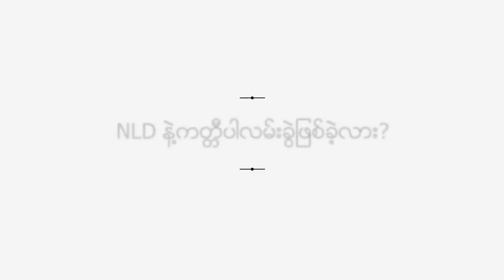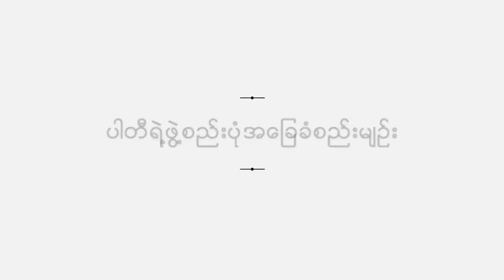စံေတာ္ခ်ိန္ႏွင့္ Interview ေခတ္ပံုရိပ္စကားဝိုင္း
စံေတာ္ခ်ိန္ သတင္းဌာနမွ တင္ဆက္ေသာ ေခတ္ပံုရိပ္စကားဝိုင္းအစီအစဥ္ ျဖစ္ပါတယ္။